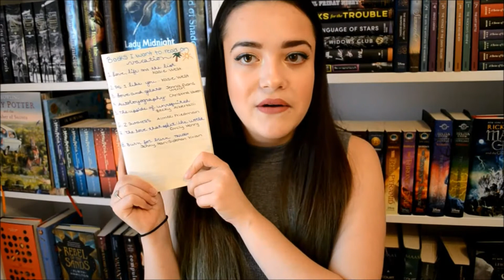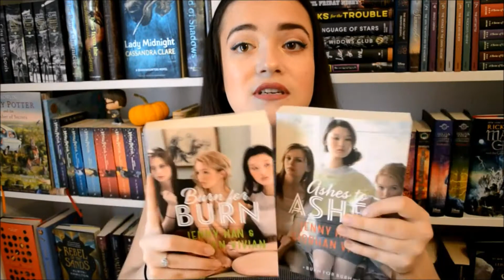Books I Want to Read on Vacation/Spring Break! | Alexia and her Books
Here are all the books I want to read on vacation, hope you enjoy!
I'm going to Cuba and here is what I want to read.